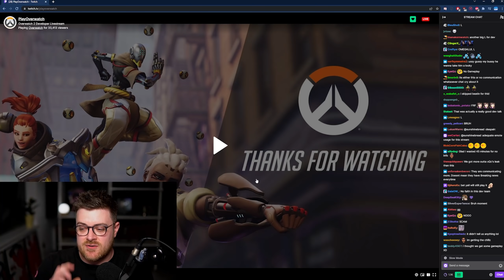Overwatch 2 Doomfist and Orisa NEW ABILITIES! Devs Talk NEW Info!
Overwatch 2 New Dev Info! ORISA Rework HAS A JAVELIN?! + Console Beta Info - Doomfist SUPER DIVE?! Stylosa Reacts to the new Overwatch 2 Developer livestream. Grab a drink and sit back, it's gonna be a long one!

Overwatch developers held a live stream where they gave us the beta start date - 26th of April. They spoke about the ping system, Doomfist confirmed tank (he also has a winston leap?!). Super Dive comp is in?! Supports felt weak in the Overwatch 2 Alpha. Sojourn is being nerfed already lol! Orisa has a Javelin?!